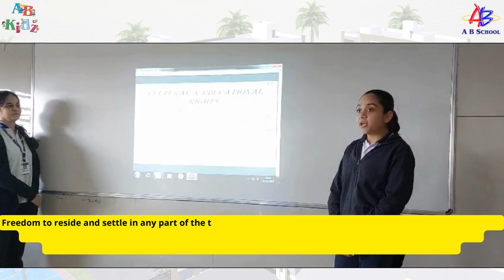A B School Student Initiative for Awareness: Exploring Fundamental Rights and the Five Writs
Kashish Korat, Vidhi Patel